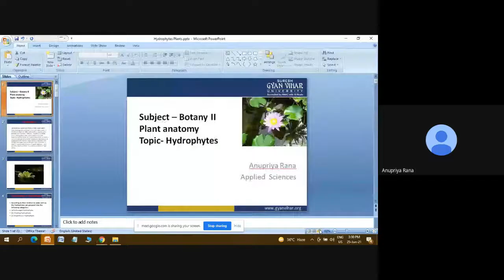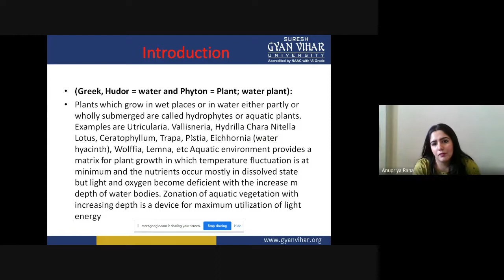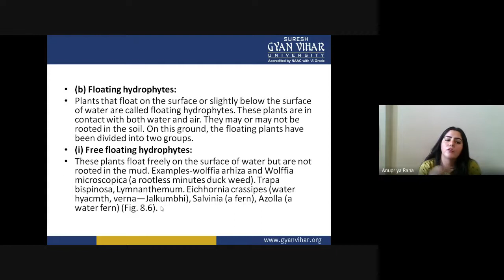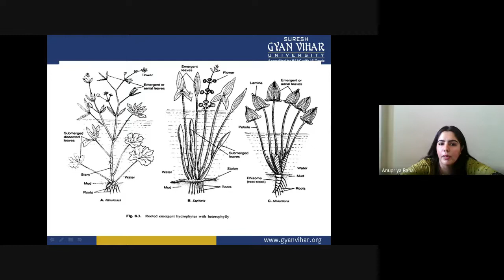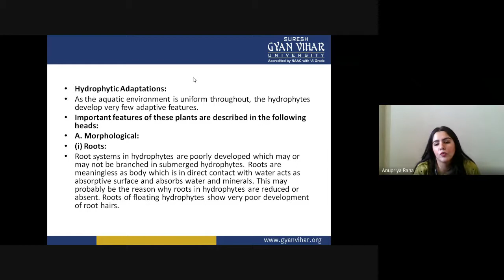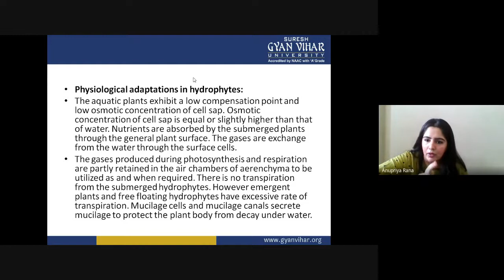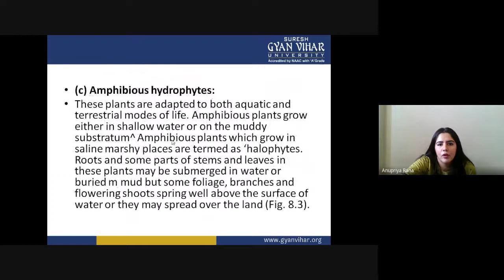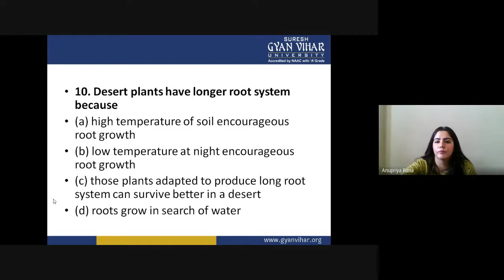Hydrophytes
Title:  Hydrophytes
Ms. Anupriya Rana
• Keywords: Hydrophytes   Submerged hydrophytes    Floating hydrophytes   Amphibious hydrophytes Adaptations
The deliberation is aimed at detailed understanding of the of Hydrophytes Plants.
(Greek, Hudor = water and Phyton = Plant; water plant): Plants which grow in wet places or in water either partly or wholly submerged are called hydrophytes or aquatic plants. Examples are Utricularia. Vallisneria, Hydrilla Chara Nitella Lotus, Ceratophyllum, Trapa, Pistia, Eichhornia (water hyacinth), Wolffia, Lemna, etc